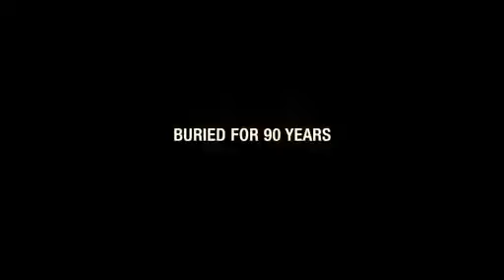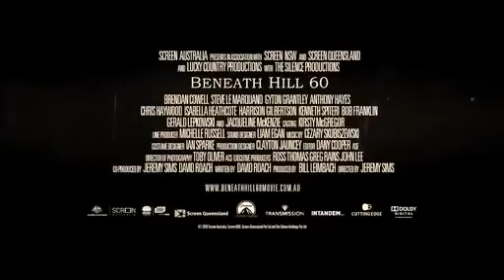Beneath Hill 60 - Trailer